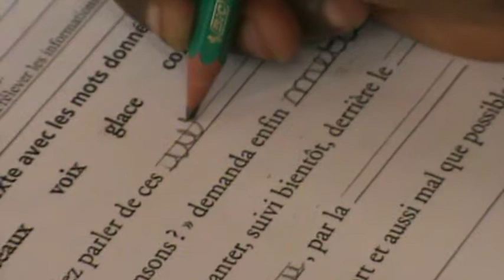inès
Film réalisé dans le cadre du tutorat avec l'école Marianne sur le thème "ce que je fais dans le quartier". Année 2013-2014